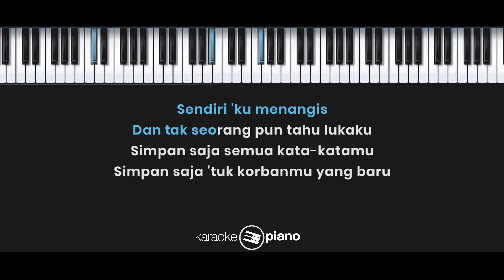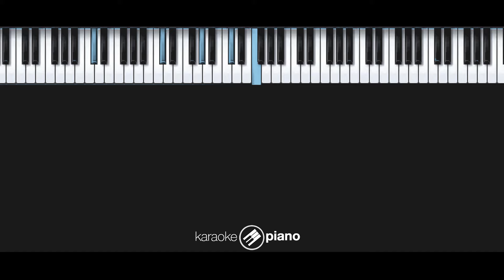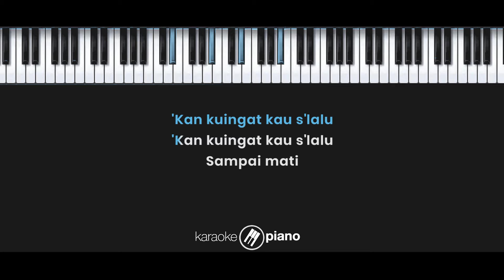Tata Janeeta - Korbanmu (KARAOKE PIANO - FEMALE LOWER KEY)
Lyrics :

Sendiri 'ku menangis
Tak seorang pun tahu lukaku
Air mata seakan
Luapkan rasa sedihku

Percuma semua penjelasanmu
Kini 'ku takkan peduli padamu
Simpan saja semua kata-katamu
Simpan saja 'tuk korbanmu yang baru

Sadisnya kau bagai tak punya hati
Teganya kau bermain di belakangku
Harus selalu kau ingat
Aku tak pernah sesakit ini
'Kan kuingat kau selalu sampai mati

Sendiri 'ku menangis
Dan Tak seorang pun tahu lukaku

Sampai mati